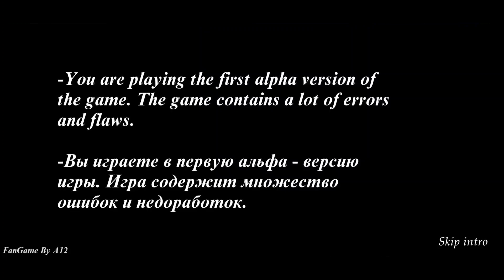GRANNY 4 Unofficial Game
Granny 4 Full gameplay Unofficial Game